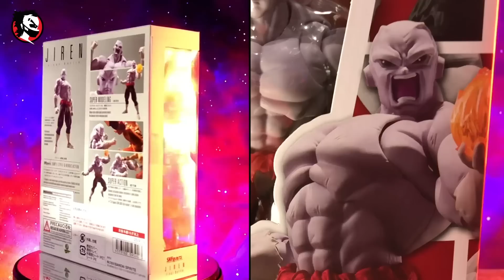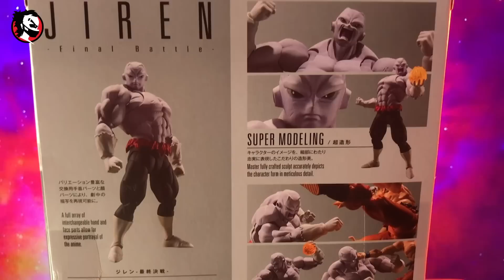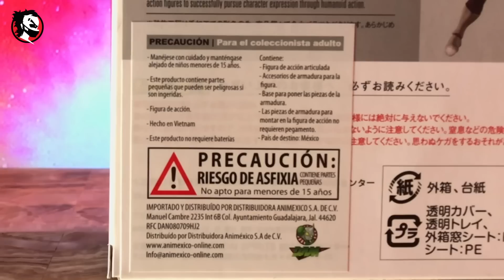✅ Jiren Final Battle SH Figuarts #89 EL REVIEW CHIDO!! 😎 Dragon Ball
KONNICHIWA AMIGOS!!
En esta ocasión les comparto mi review de la nueva figura de Jiren de la SH Figuarts. ¿Estará tan chida como para ser una de las mejores SH Figuarts? Para eso vean este chido video!!

👉 Únete a nuestro chido grupo de Facebook e Instagram

00:00 Jiren Final Battle SH Figuarts
   2:34 Cómo saber si la caja de Jiren Final Battle SH Figuarts es original
  4:14 Unboxing
  6:35 Articulaciones
13:48 Pintura
16:56 Escultura
22:23 Accesorios
25:17 結論 Jiren Final Battle SH Figuarts
25:50 Grupo de facebook
26:41 Saludos
27:21 さようなら